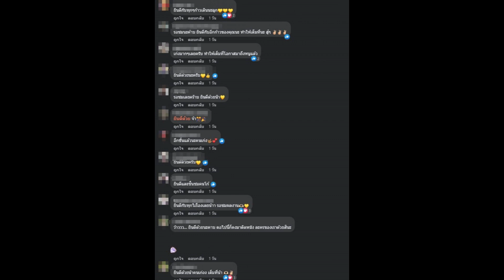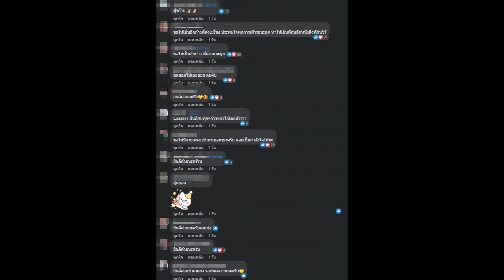เซอร์ไพรส์! นักร้องหนุ่มฮอต เตรียมขึ้นแท่นเป็นพระเอกช่องดังแล้ว